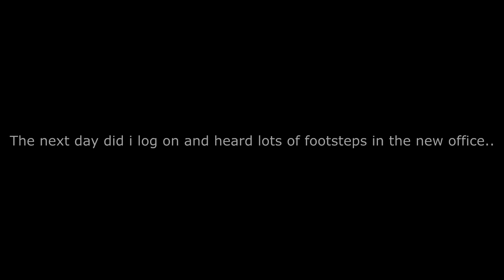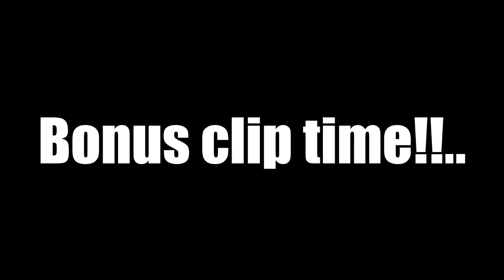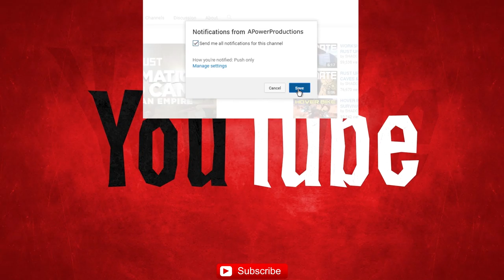☢Miscreated🔥 - EP 88. THE LAST SURVIVOR IN A GUPPE OF 5 GUYS [SNIPER FRENZY]